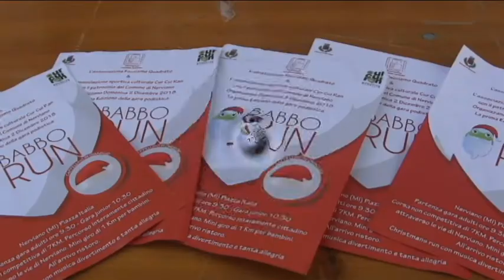Babbo Run Nerviano